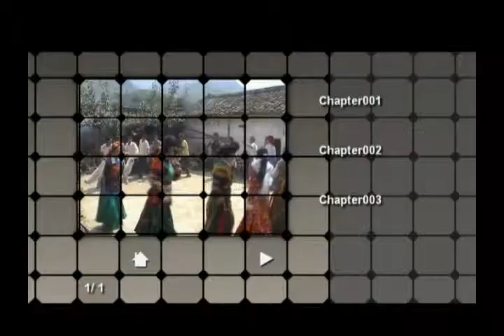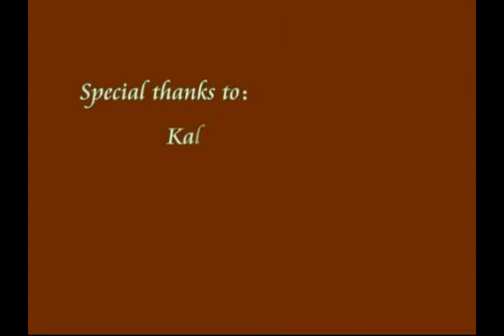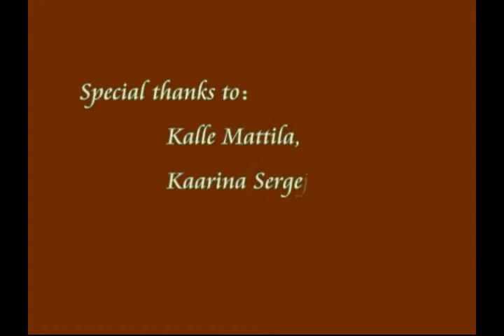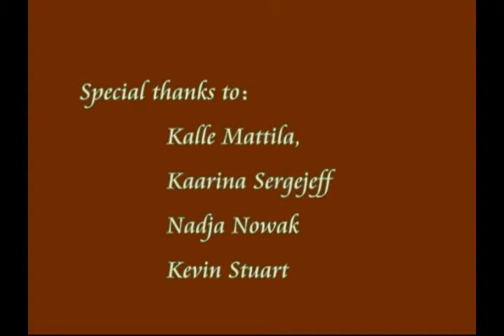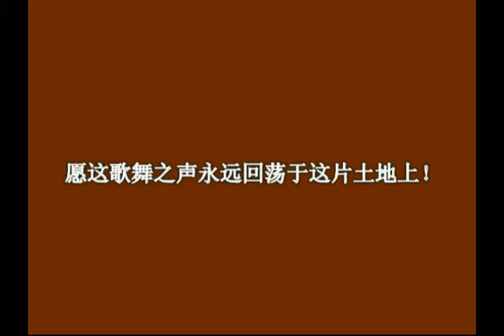Namzi Folksongs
Special thanks to Kalle Mattila, Kaarina Sergejeff, and Nadjia Nowak of Finland who made this project possible.

A cultural revitalization program was held in Dashui Village, Lizhou Township, Xichang City, Liangshan Yi Autonomous Prefecture, Sichuan Province, PR China on 4 August 2010. The program's purpose was to revitalize local culture in its own context. The material consists of story-telling and singing, all in the local Namuyi (Namzi) Tibertan language. The Namzi population is about 5,000; they are classified officially as Tibetans in China.